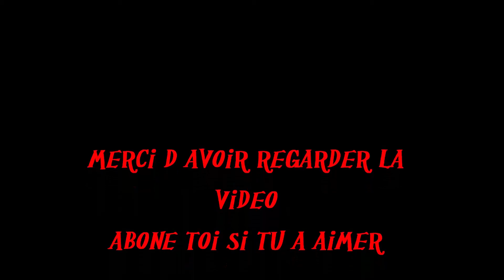hardcraft retour aux source ep 2